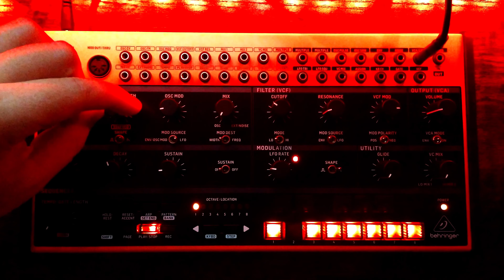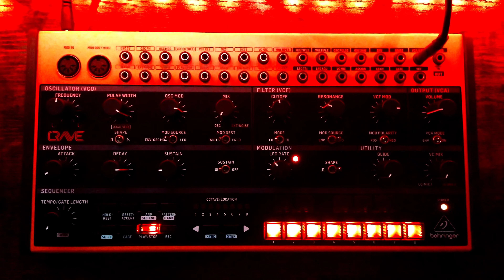Behringer CRAVE - Ambience Jam - Session #4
The Behringer CRAVE is a great synth for producing ambience sounds. This is my 4th session of exploring ambient sounds with the CRAVE. The CRAVE is running into the ART Multiverb LT.